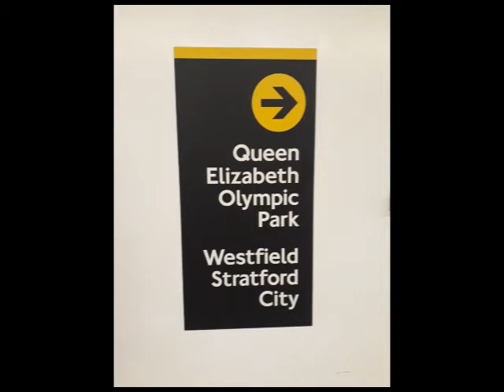Stratford City Station to Here East shuttle bus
Follow signs to Queen Elizabeth Olympic Park and Westfield Stratford City. Exit station. Cross at the crossing and turn left to go to bus stop X. The free shuttle leaves from there.